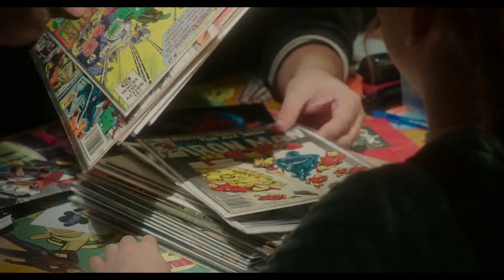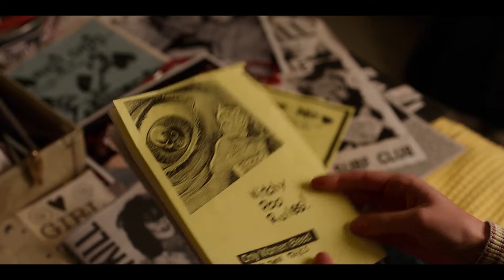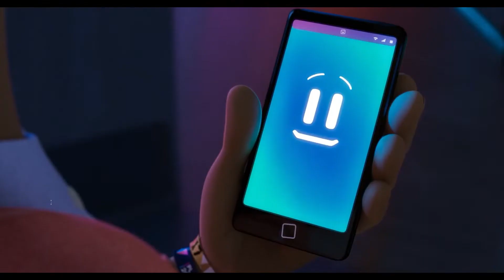Top 10 best Comedy movies of 2021 | Part 2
In this video, we will introduce you to the top 10 best Comedy movies 2021. The best Comedy movies 2021 are selected by the EMP Channel Team.

Top 10 best Comedy movies of 2021 | Part 2 - Best Comedy movies 2021

Movies in this Top 10 best Comedy movies of 2021:
00:00 Introduction
00:31 # 10 Hitman's Wife's Bodyguard (2021)
01:42 # 9 Flora & Ulysses (2021)
02:39 # 8 Vacation Friends (2021)
03:50 # 7 Jungle Cruise (2021)
05:13 # 6 Together Together (2021)
06:28 # 5 The Map of Tiny Perfect Things (2021)
07:29 # 4 Encanto (2021)
08:35 # 3 Moxie (2021)
09:56 # 2 The Mitchells vs. the Machines (2021)
10:56 # 1 Licorice Pizza (2021)

The EMP Channel team releases two of the Top 10 Best Movies a week. We try to introduce you to the best movies & Top 10 Movies.